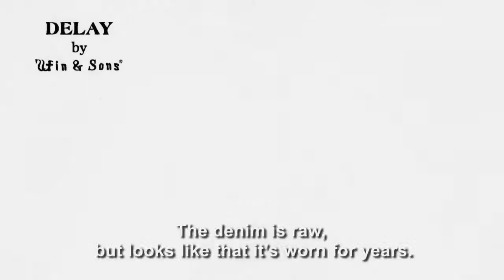Beautiful Japan Denim: DELAY BY Win&Sons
DELAY's products are produced through the reliable sewing + processing technique in Japan, combined with their sensitivity, skills and soul. Every process is based on the faith between people who are involved. DELAY wish that their "creative spirits" hits your heart and echoes forever, as DELAYed sound.